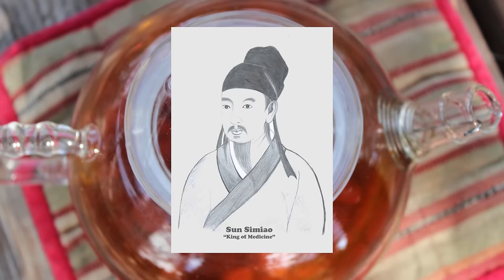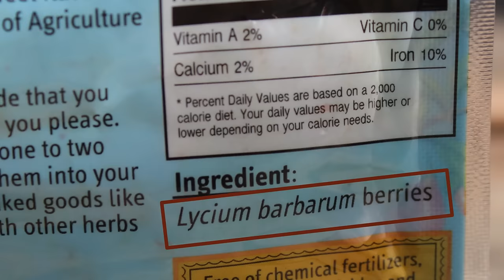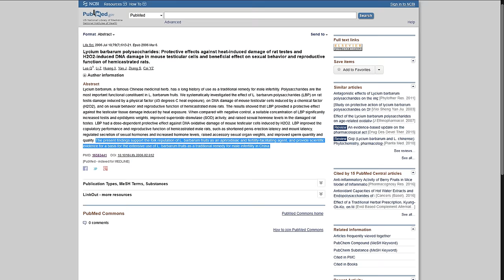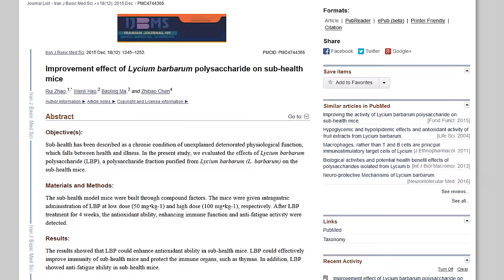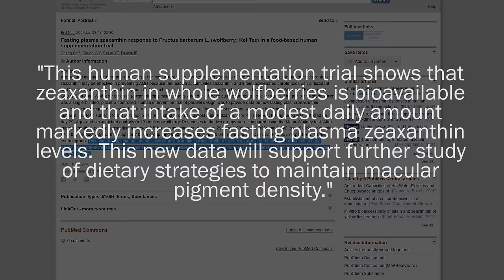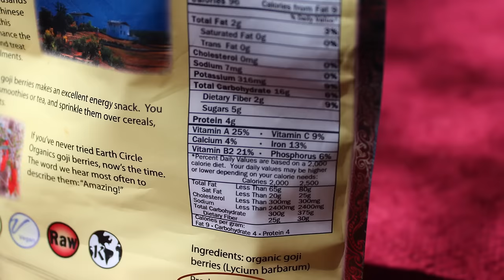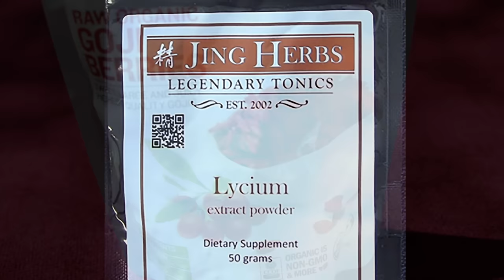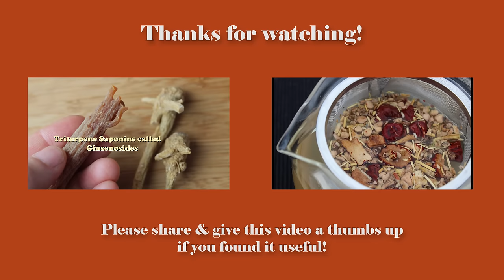Goji Berries, A Tonic Herb and Superfruit Variety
Goji berries are the red-orange fruits of certain Lycium species highly revered as a major Chinese tonic herb for various uses. Commonly brewed for centuries as an herbal substance in numerous tea preparations, they are known for their ability to replenish Yin Jing essence, the primordial energy of the body.

Containing specific phytonutrients, like Lycium barbarum polysaccharides (LBPs), they have been utilized for centuries as a Chinese tea ingredient in herbal formulations. Today they are commonly consumed in the West as a dried fruit or soaked and blended into drinks.

Recommended Suppliers
Dragon Herbs, Heaven Mountain Goji Berries, 8oz
Terrasoul Superfoods, Organic Goji Berries, 16oz, 2-pack
Terrasoul Superfoods, Organic Goji Berries, 16oz
Nutrient Elements, Goji Berries, Organic, Raw, 2lbs
Micro Ingredients, Organic Goji Powder, Freeze Dried, 1lb
Made in Nature, Goji Berries, Organic Dried Fruit, 16oz
Nativas Naturals, Goji Berries, 16oz
Dragon Herbs, Goji and Schizandra Drops, 2oz

Additional Sourced Info
An evidence-based update on the pharmacological activities and possible molecular targets of Lycium barbarum polysaccharides
Comparative analysis of carotenoid accumulation in two goji (Lycium barbarum L. and L. ruthenicum Murr.) fruits
Fasting plasma zeaxanthin response to Fructus barbarum L. (wolfberry; Kei Tze)
Lycium barbarum Polysaccharides Protect Human Lens Epithelial Cells against Oxidative Stress–Induced Apoptosis and Senescence
Lycium barbarum (goji) juice improves in vivo antioxidant biomarkers in serum of healthy adults